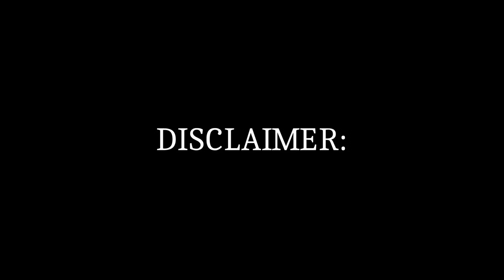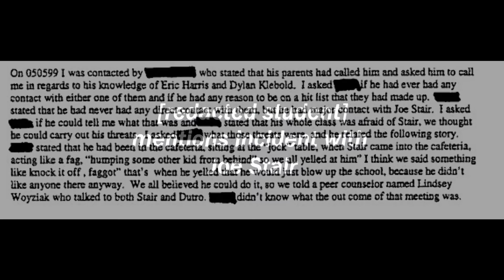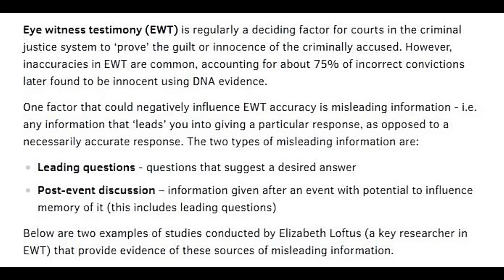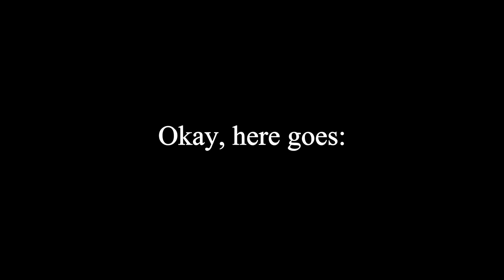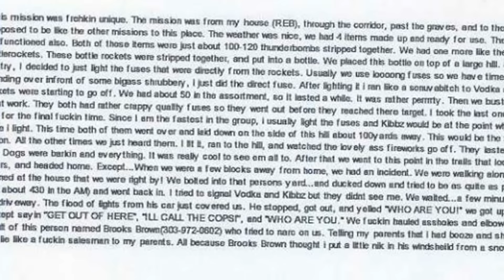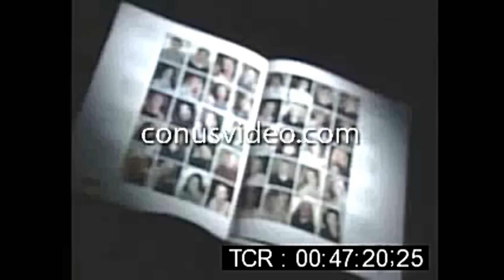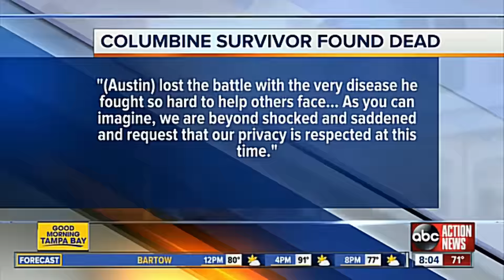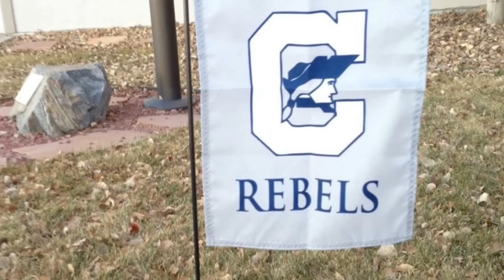The 𝕮𝖔𝖑𝖚𝖒𝖇𝖎𝖓𝖊 Iceberg (Pt. 4)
merry xmas and boxing day